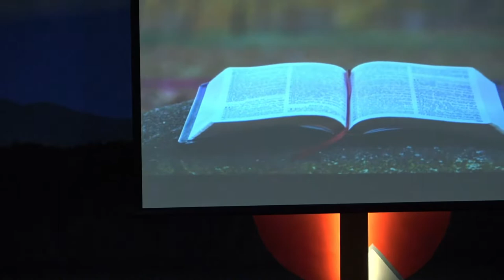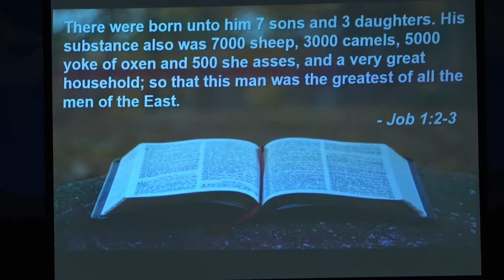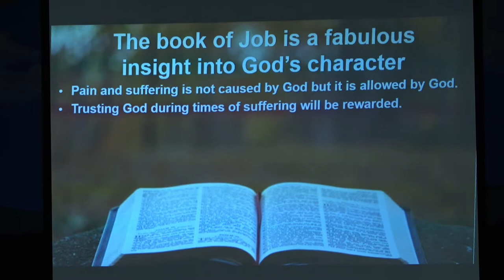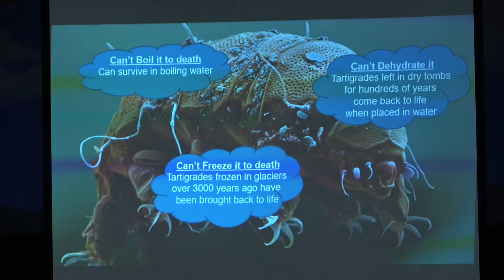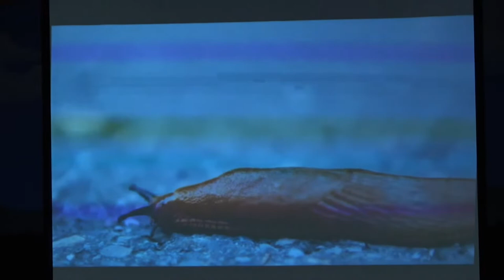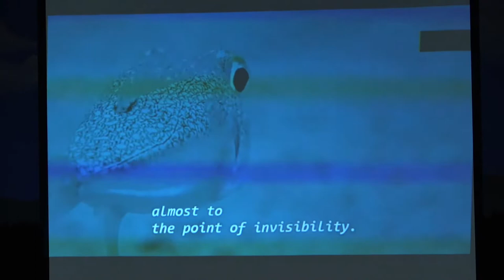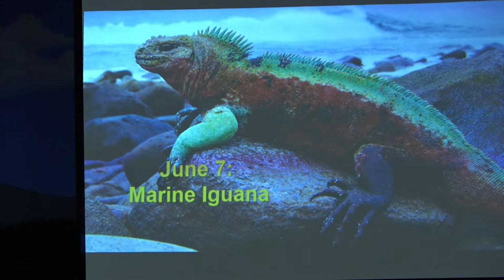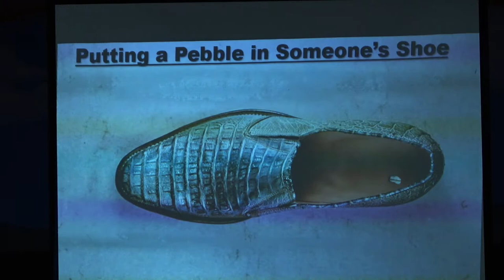Eden Bible Church:Tuesday Special Service